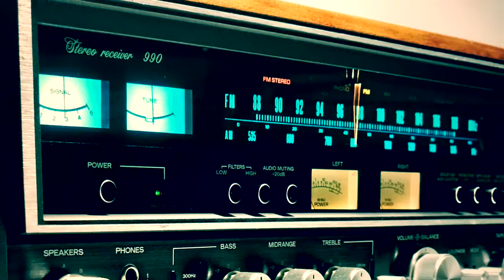December Promo — Mind Mesh + Mesh Ensemble 2018